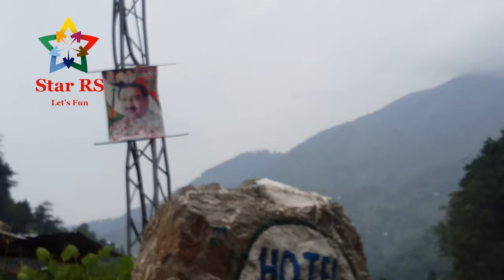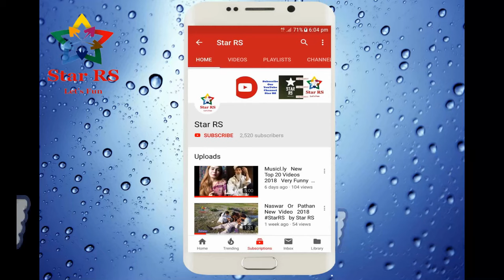Sajjad Ali Hazara Hinko Song 2019 Sadi Gali Kady Kady Full Song with Naran Kaghan Video by Star RS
Star RS Will provide you latest funny, comedy, vines, funny vines, darama, songs from different languages.Through this you will be updated from current affairs world wide.